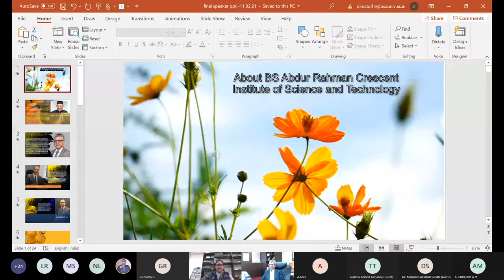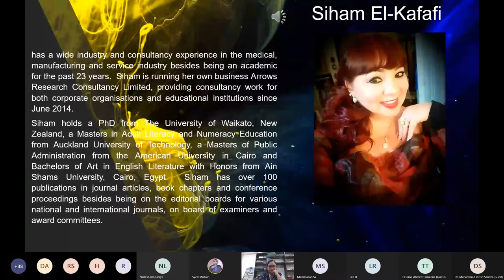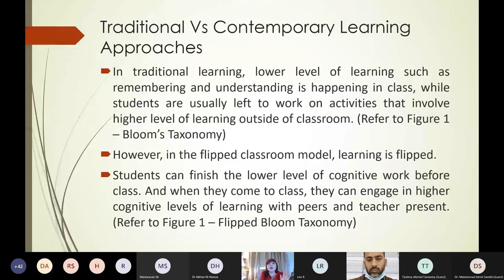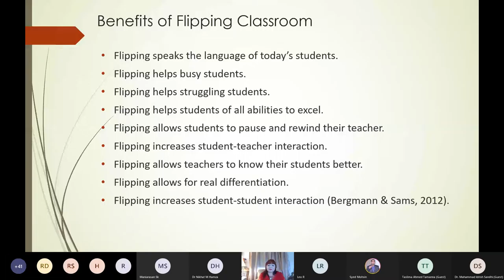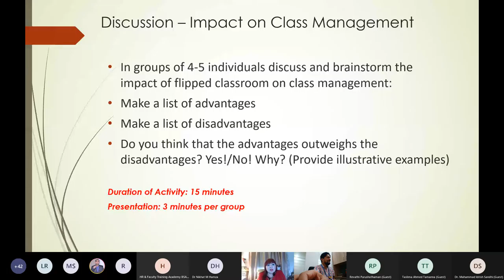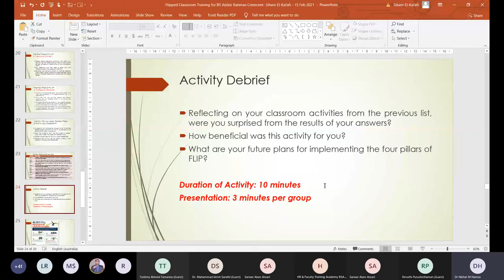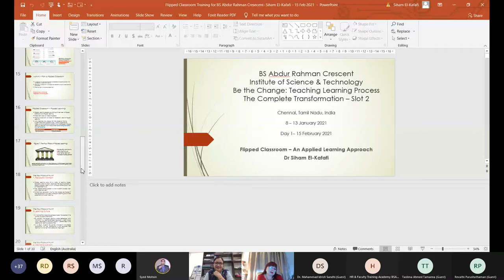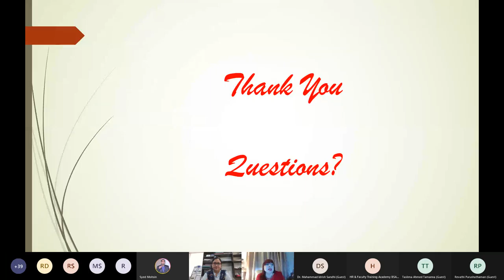Session I 16 01 2021 Siham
BS Abdur Rahman Crescent Institute of Science & Technology - Be the Change: Teaching Learning Process, The Complete Transformation – Slot 2, Chennai, Tamil Nadu, India, 8 – 13 January 2021 - Day 1– 15 February 2021

Flipped Classroom – An Applied Learning Approach
Dr Siham El-Kafafi